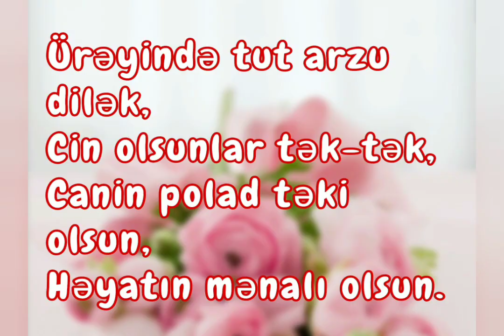Doğum günün mübarək Sevda.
Ada uyğun təbriklər silsiləsindən doğum günü münasibətilə təbrik. Kanalımda hər mövzuda təbriklər olacaq.
Videoroliki Videomaker, İntromaker və digər proqramlar vasitəsilə hazırlanmışdır.
Sağolun, varolun.
Sadəcə baxıb keçməyin zəhmət olmasa abunə olun.
Abunə olduğunuz üçün Sizə ayrıca təşəkkür edirəm.
Rolikdəki musiqi proqramdan götürmüşəm.